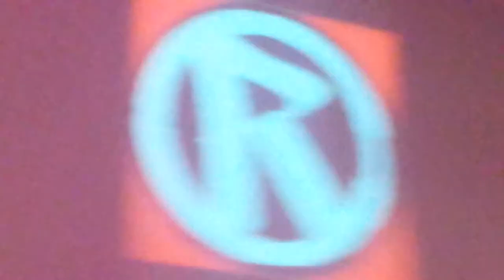Checkpoint Borstal Breakout Rebellion Festival 2014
Checkpoint are a punk band from Dublin who played Rebellion festival 2014